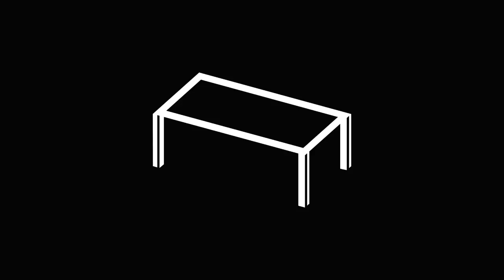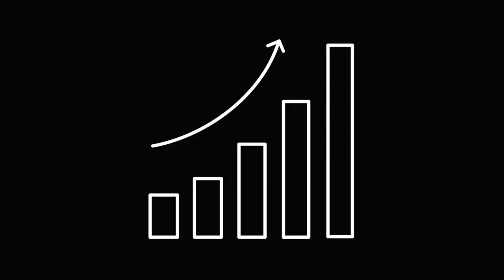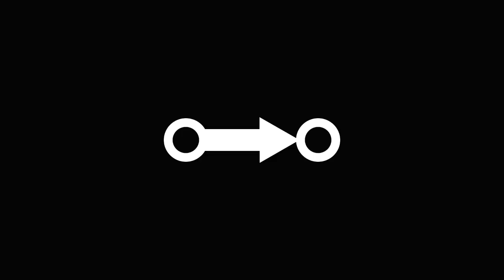프로그래밍 수업을 마치며